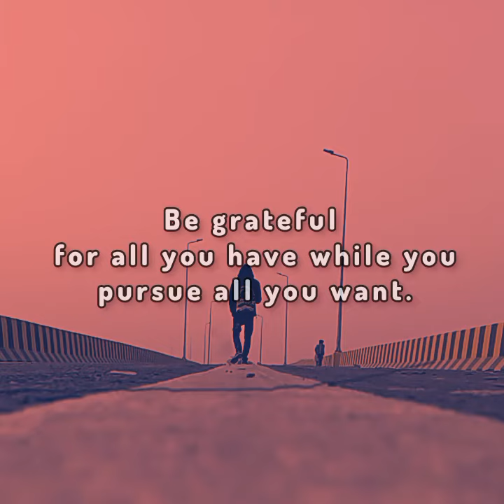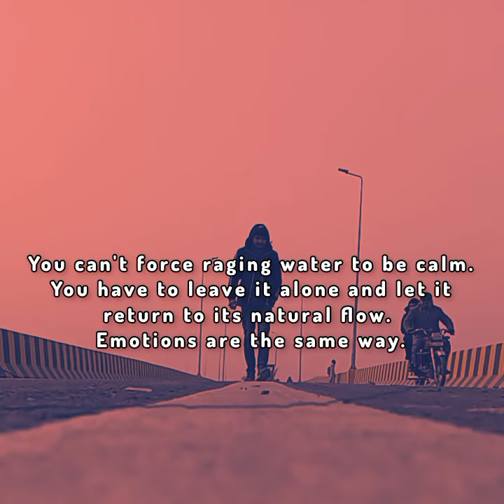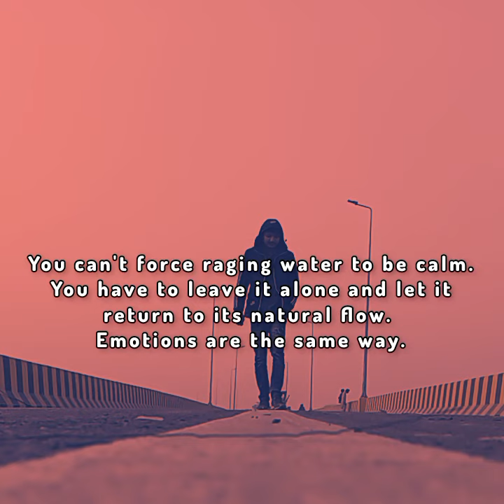Quotes That Drive Success: Motivational Quotes for Your Journey 🌈 Crox Quotes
Quotes That Drive Success:
Motivational Quotes for Your Journey 🌈
CroxQuotes Is The Web's Best, Most User-Friendly Quotation Site.